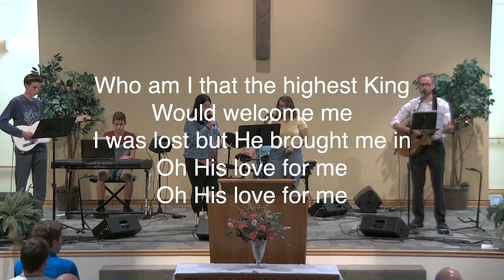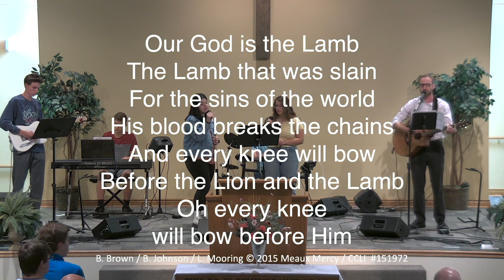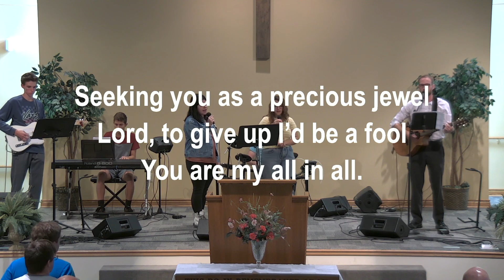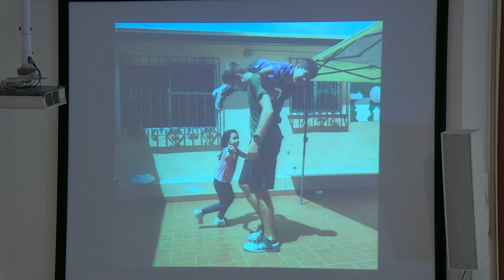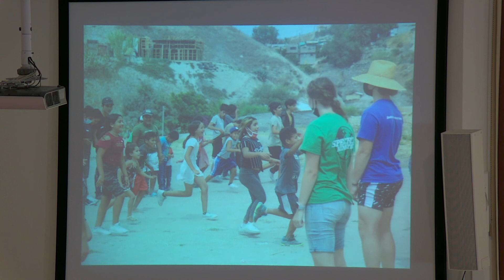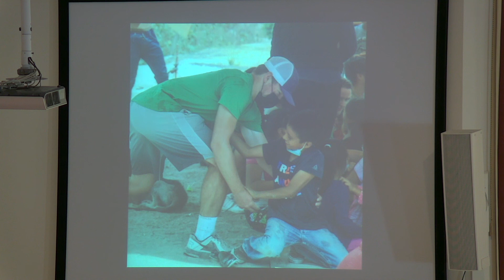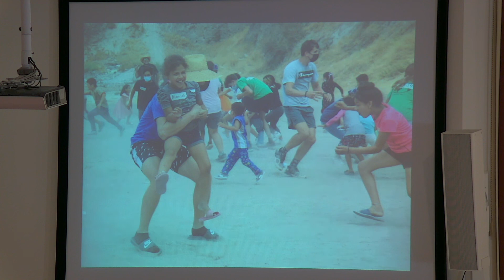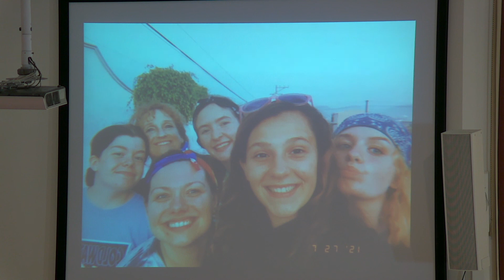Lockwood Sunday Service 08/22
There is no sermon today. The Lockwood Youth will give a report on their mission trip to Spectrum Ministries in Tijuana Mexico.

CCLI #151972
Photo by Xan Griffin on Unsplash